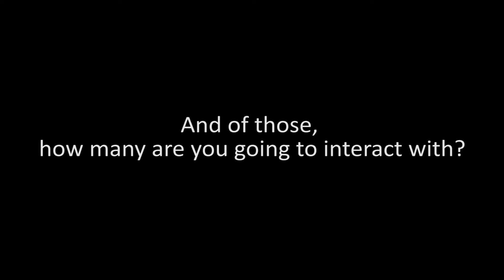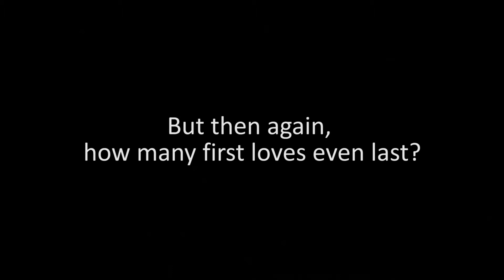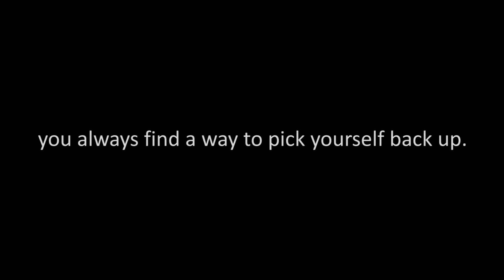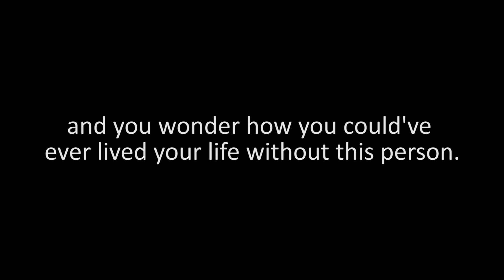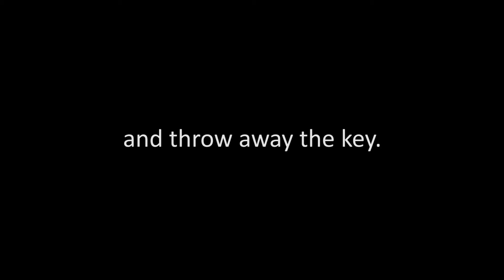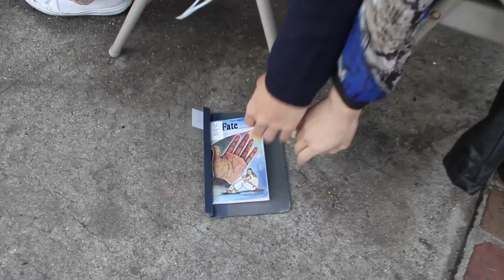[ABA] 3rd Gen - Fate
Media Technology Spring 2014
Directors: Natasha Hsu & Tony Chen